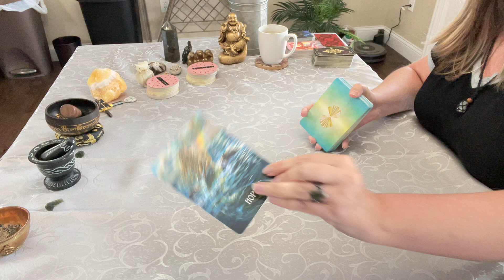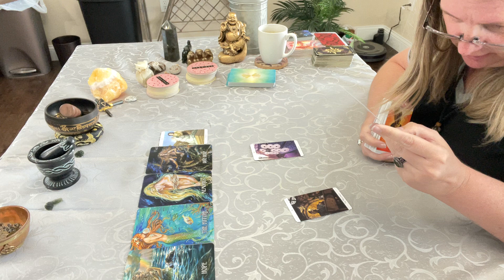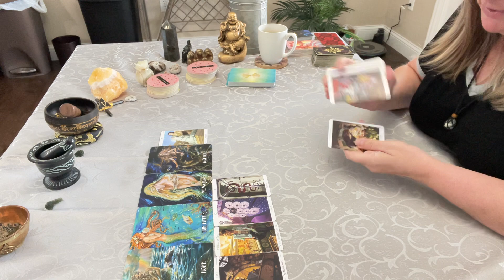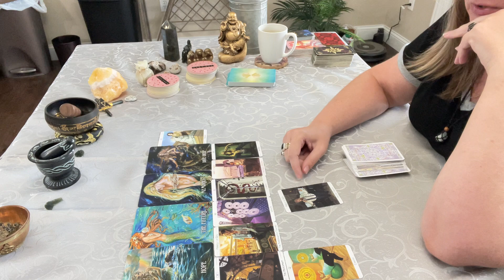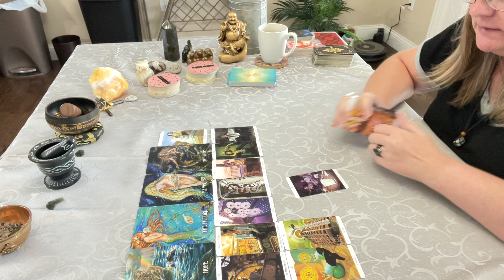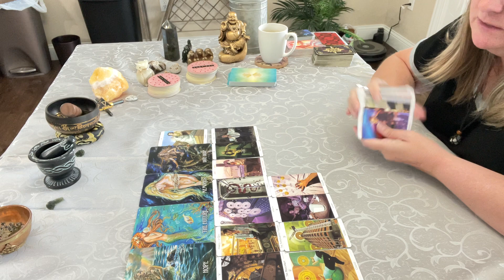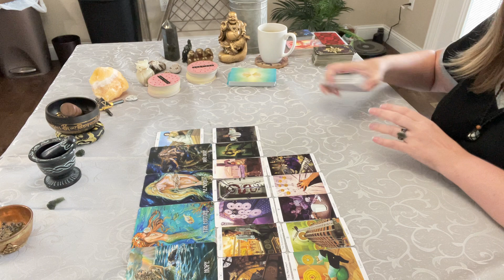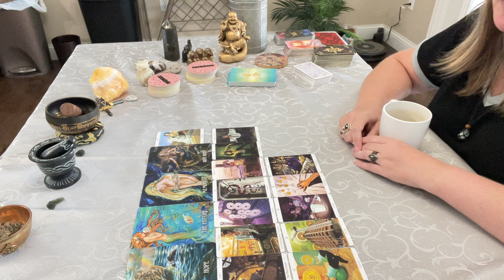All Zodiac Signs - OMG 😱 Is Someone Facing Jail Time??? 🚔 🤯 8/10/22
and